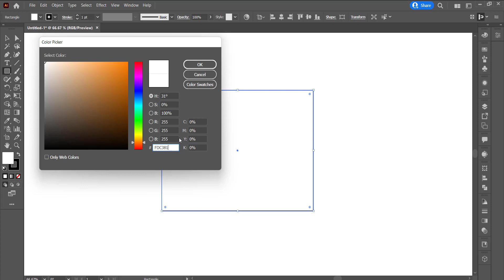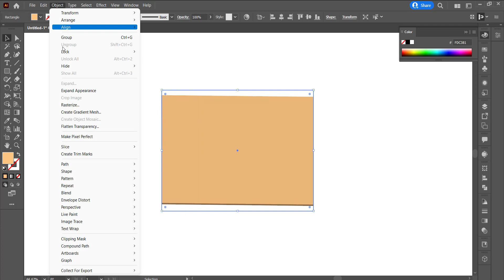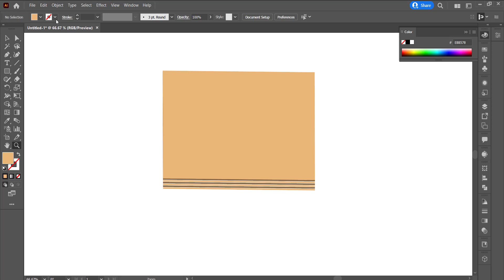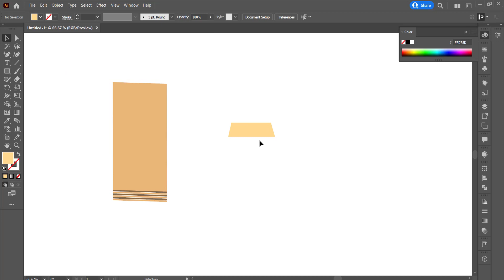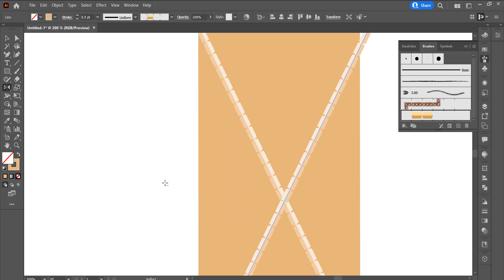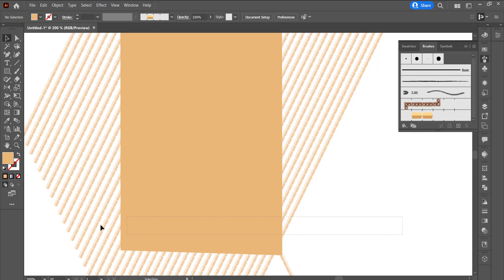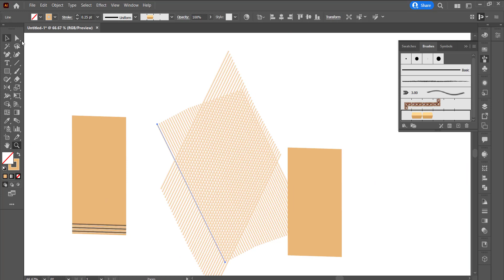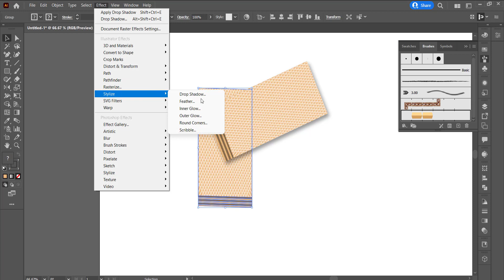Create a Wafer VECTOR in Adobe Illustrator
AM Design  is a channel for learning about graphic design software, like Adobe Illustrator, Photoshop.and others so welcom and  Unlock your creativity with our extensive library of design tutorials, where you'll learn everything from logo design, desktop publishing, user interface design, branding design, and more. Each lesson includes step-by-step instructions sometimes with  voice narration.

I'm  graphic designer, educator, and the founder of AM  Design . All of my lessons are reinforced by  years of experience working with thousands of clients as a freelance designer.
In this vedio you will see how  did i make a  Wafer VECTOR in adobe illustrator so fallow the step and dont forget to hit like buton and  sub if u like the tutorial

🎵 Track Info:

Title: Beach Volley by Scandinavianz